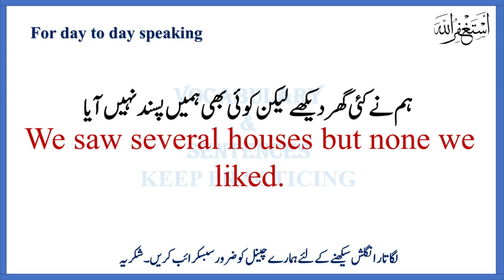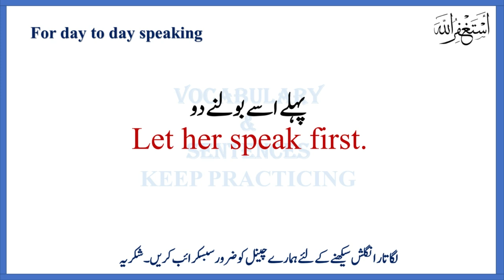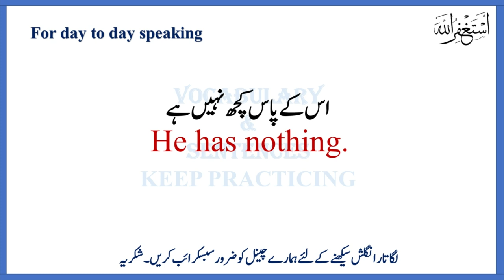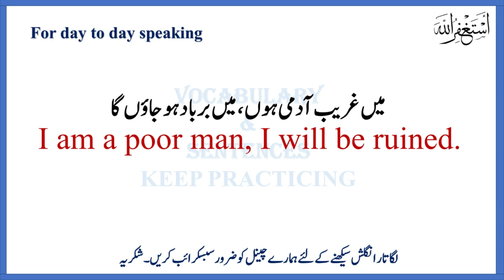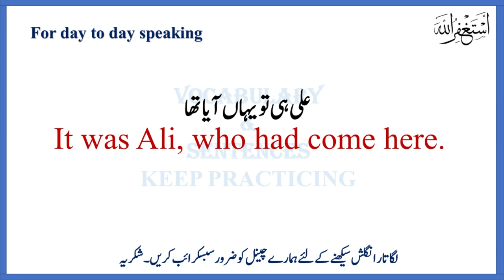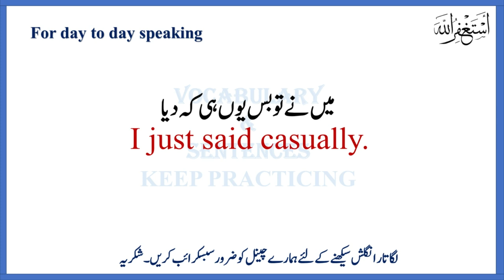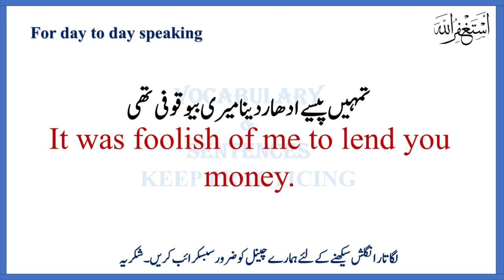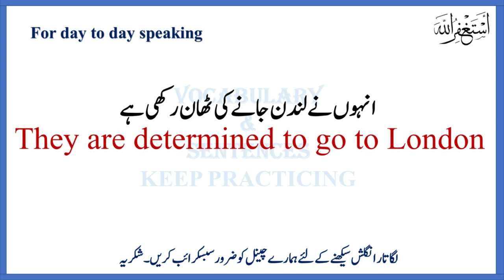2100 Sentence for daily practice|50 Important Sentences for Everyday English| Conversation| Video 42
2100 Sentence for daily practice|50 Important Sentences for Everyday English| Conversation| Video 42